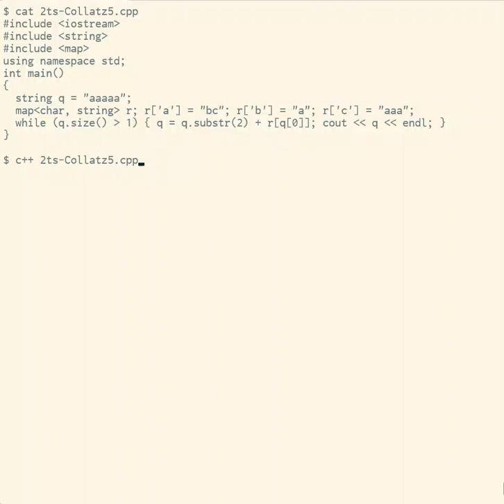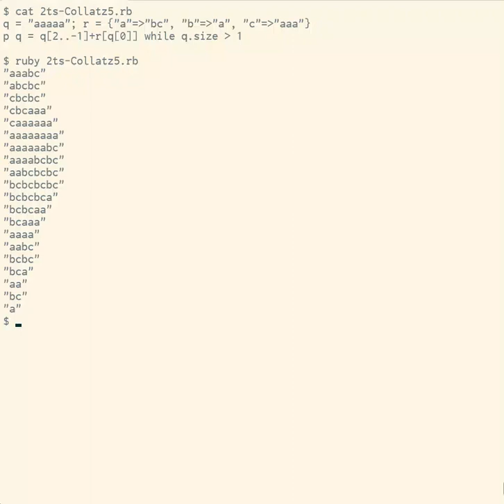2-tag Systems running Collatz-like Function from 5 in Various Programming Languages